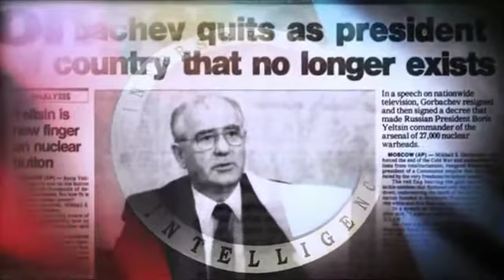isi hai kya? or isi kr kya skti hai?video pori dekhen.